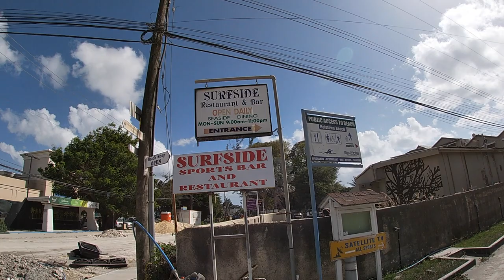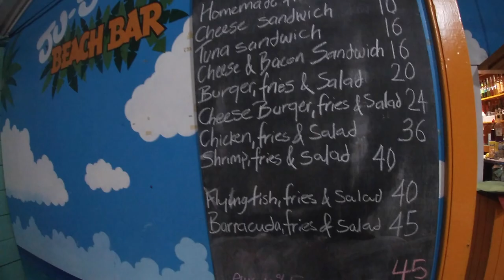The View from Two Beachside Restaurants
It's hard to beat grabbing lunch next to the sand and the waves and the palm trees!

But some of the best places aren't heavily advertised. You have to know where to find them...